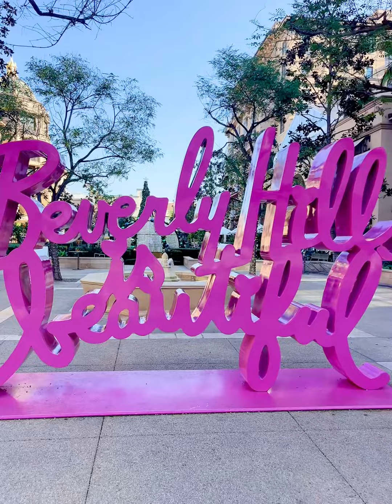25 ธันวาคม ค.ศ. 2023